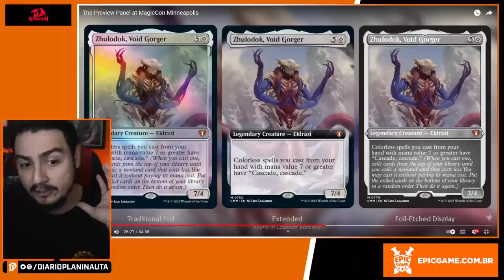REVELADOS OS COMANDANTES DE COMMANDER MASTERS [MAGIC: THE GATHERING]